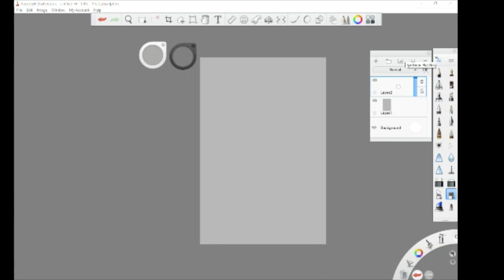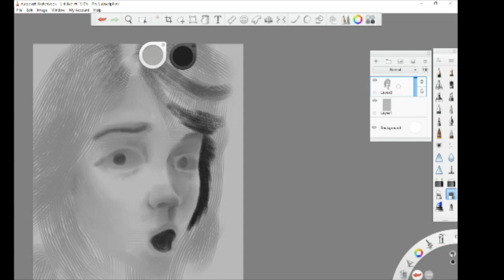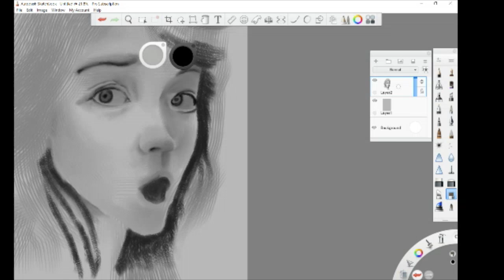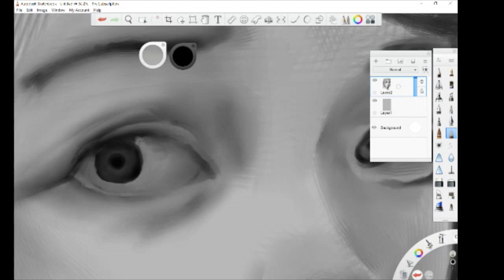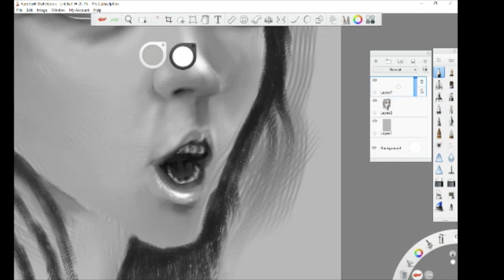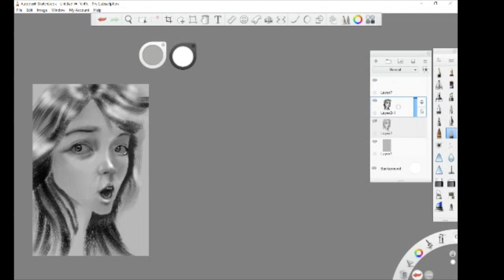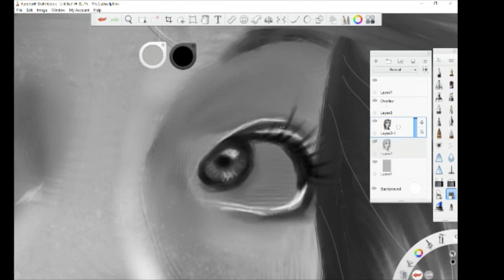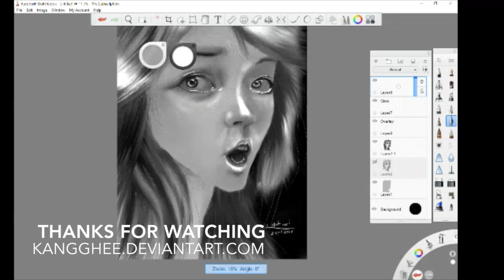Not me!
She was caught stealing a look at it, and quickly denied it.  Good to catch this moment.  Hahaha!